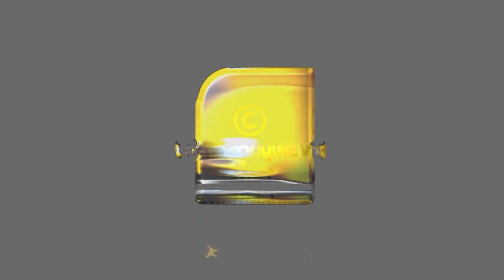പ്രതിപക്ഷ നേതൃസ്ഥാനം : ഗ്രൂപ്പ് നേതാക്കള്‍ സജീവംതുടരാന്‍ ചെന്നിത്തല, സമവായത്തിന് ശ്രമം | CONGRESS